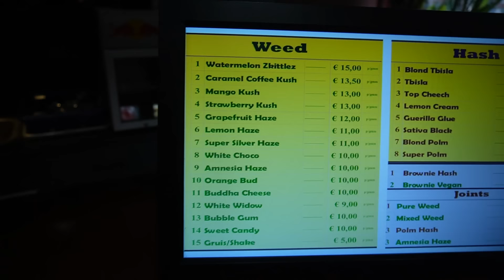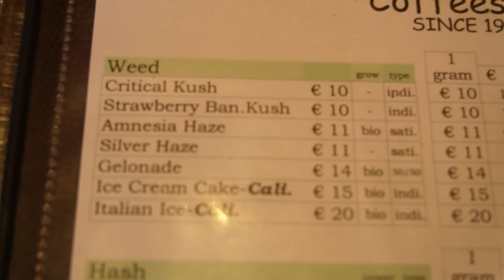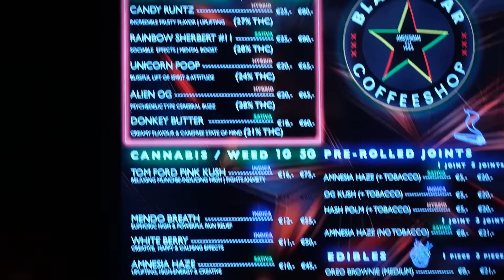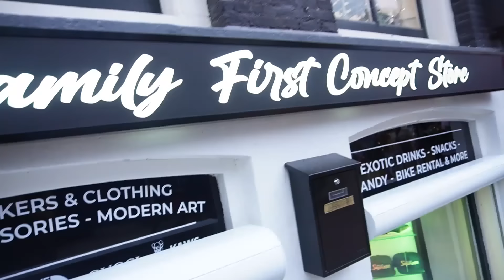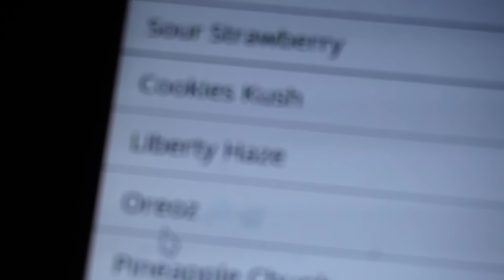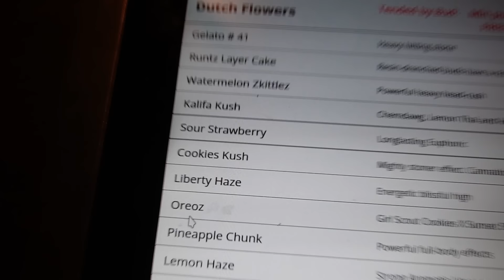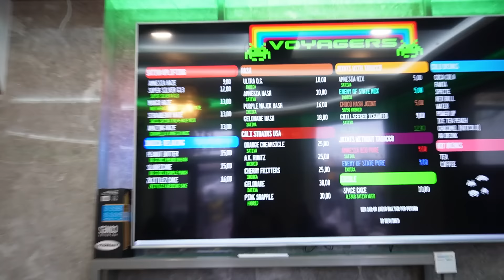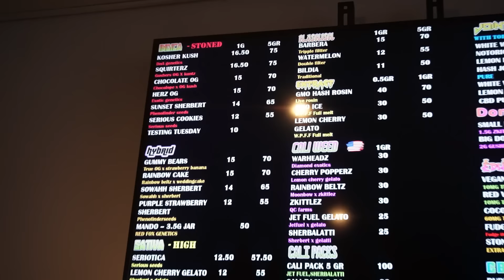Buying Haze Until I Find One I Like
Today I'm back in Amsterdam, and I always say I don't like haze. But how can I really say I don't like haze if I haven't tried any in the last 5 years? So today I thought I should go in to Amsterdam and buy haze until I find one I like.

Do you think I should do back to Amsterdam and try to find haze I like again?